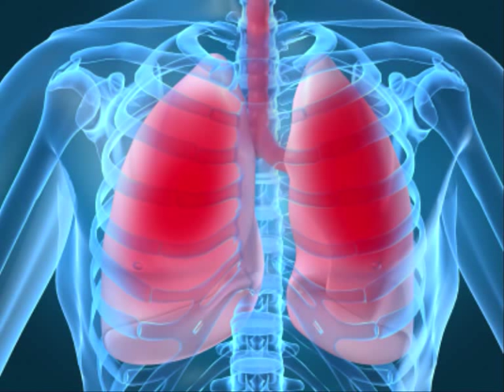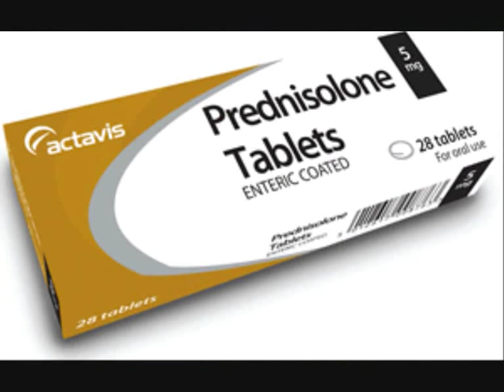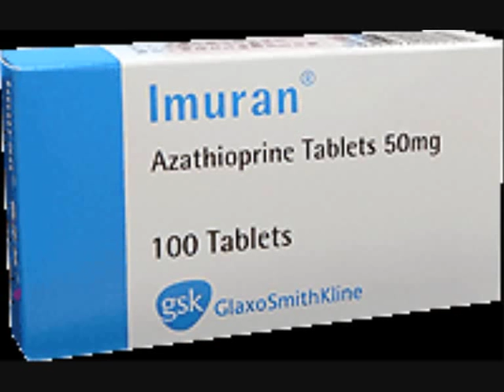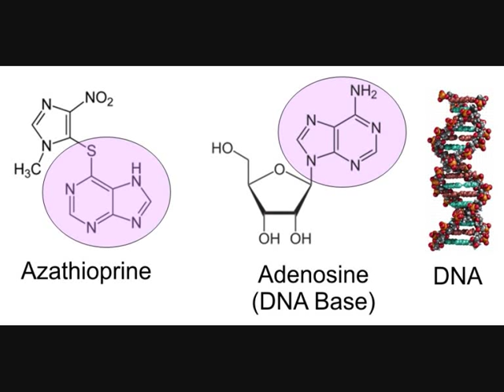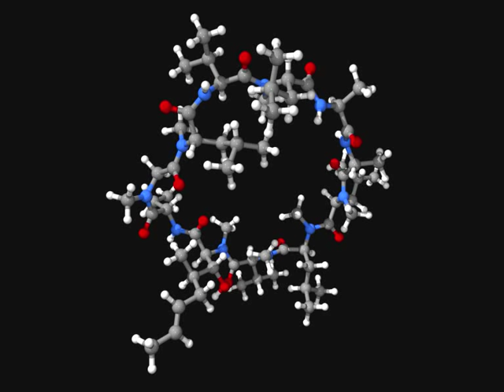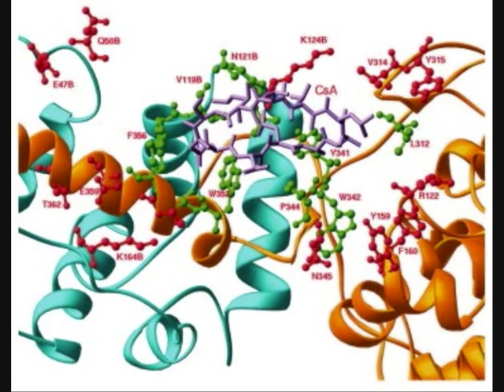Transplantation - Professor Dave's Amazing Molecules 8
A personal story of the chemistry behind organ transplantation. Without chemistry, transplants would not be possible - it is only chemical drugs which prevent organ rejection.  This video explains some of the major pharmaceutical molecules in the field.  I hope this video inspires you to join the organ donor register.  Music by Marillion (Happiness is the Road).